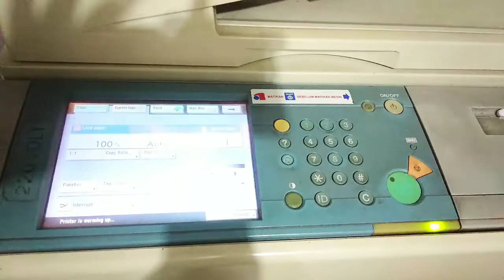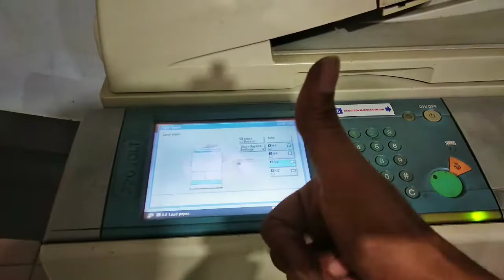Sudah lepas shuter tapi masi error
Sudah lepas shuter tapi masi error di tonton sampe selesai semoga bisa membantu terimkasih 🙏